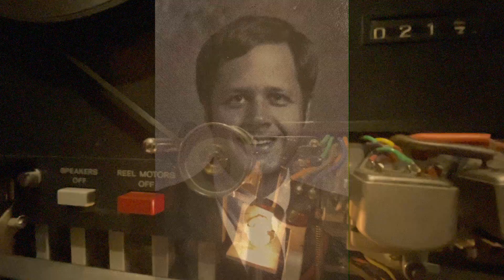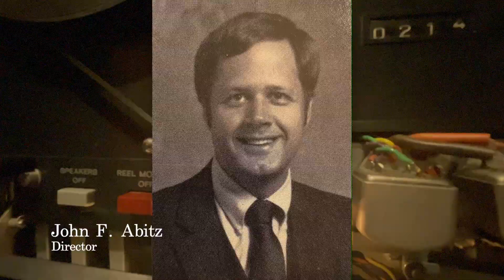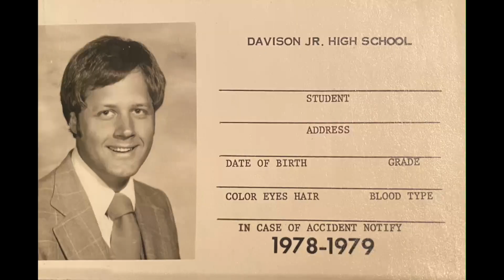25 The Voice Within 1976 Select Choir Davison Jr High in High School Auditorium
Live 1976 recording of the Select Davison Jr High School Choirs. Recorded at the Davison High School auditorium. Original recordings of the Davison Jr High School choirs (Davison, Michigan). John F. Abitz, director.